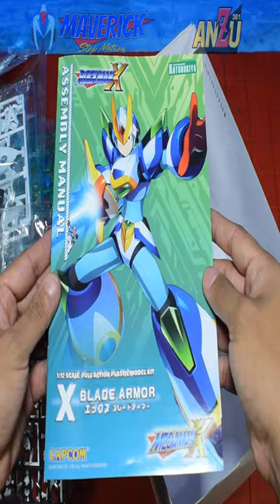BLADE ARMOR KOTOBUKIYA | UNBOXING RAPIDO | ロックマンX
🔵Twiter.